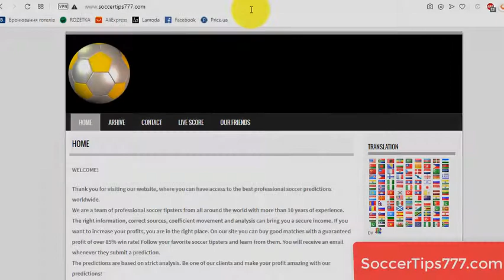10 May 2020.Smolevichi v BATE Borisov. Belarus Premier League. Free Football Predictions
Soccer. Belarus Premier League. May 10
Smolevichi v BATE Borisov